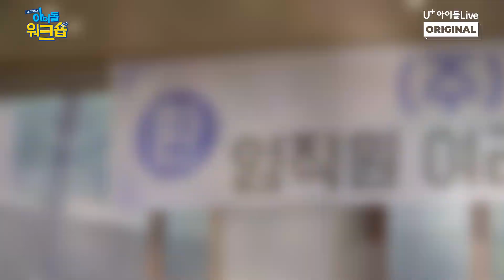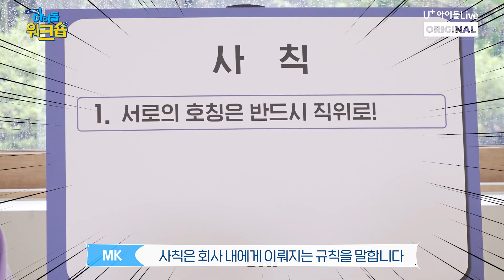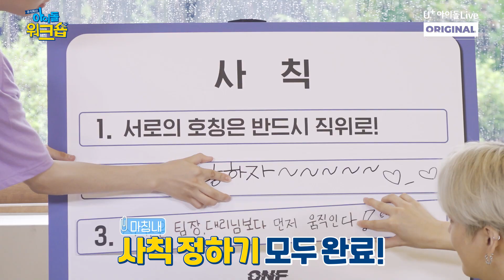(ENG) ㈜아이돌워크숍 온앤오프 1회 I [IDOL WORKSHOP ONF EP.01 FULL]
아이돌플러스 오리지널 시리즈 : IDOLPLUS ORIGINAL SERIES
- ㈜아이돌워크숍 온앤오프 1회 [IDOL WORKSHOP ONF EP.01 FULL]